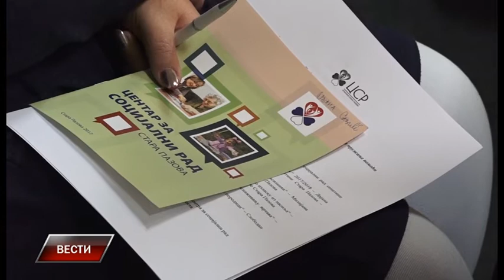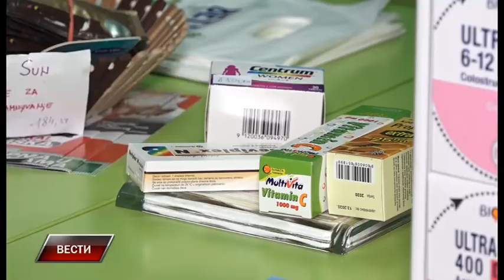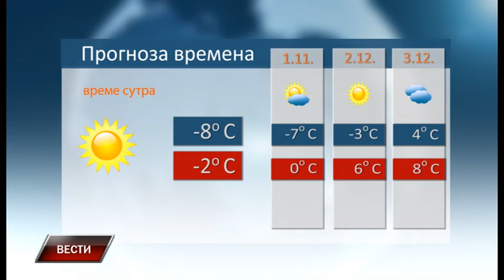Vesti 29 11 2018